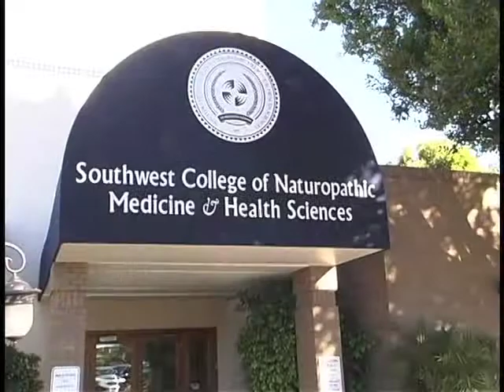Naturopathic Medical School Video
naturopathic-medical-school-christine-girard-nd